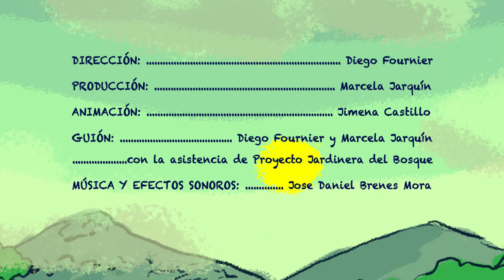Danta Trillo Cordillera: La Caca, EP2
Caro y Gabo siguen en busca de la danta, siguieron un trillo de danta que los llevó a encontrar nuevas aventuras y amig@s. Esto es Danta, Trillo, Cordillera: La Caca.

¡Acompañá a Caro y Gabo en esta dantástica aventura cargada de aprendizaje, ciencia, magia, y dantas!

Dedicado a tod@s l@s SALVA-DANTAS del Cerro de la Muerte, Pejibaye de Cartago, Herradura de Rivas y San Jerónimo de Perez Zeledón.

"Danta, Trillo, Cordillera" es parte del proceso educativo del proyecto Jardineras del Bosque, ejecutado por ASANA en colaboración con Nai Conservation y LABGENCON; financiado por el Primer Canje de Deuda por Naturaleza entre el Gobierno de Estados Unidos y Costa Rica; con el apoyo de Bairds Tapir Survival Alliance y Franklin Park Zoo.

Créditos:
Jardineras del Bosque: ASANA, Nai Conservation y LABGENCON-UCR
Contenido educativo: Nicole Leroy-Beaulieu
Asesoría científica (Equipo de Jardineras del Bosque): Esteban Brenes-Mora, José Daniel Ramirez-Fernandez, Juan Carlos Delgado, Lucía Cole y Andrea Herrera.
Coordinador de Proyecto Jardineras del Bosque: Esteban Brenes-Mora

Estudio Triclope
Dirección y Arte: Diego Fournier
Producción: Marcela Jarquín
Música Original y Efectos de Sonido: José Daniel Brenes Mora
Animación: José Daniel Chavarria, Jimena Castillo y Alejandro Bonilla